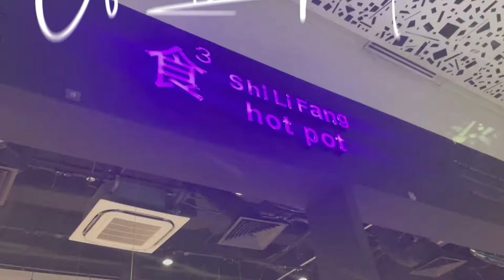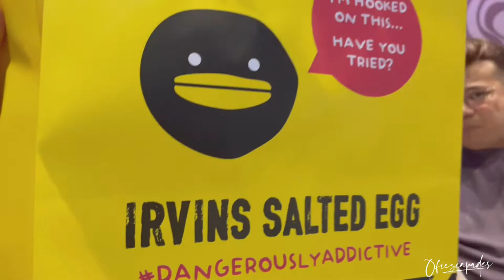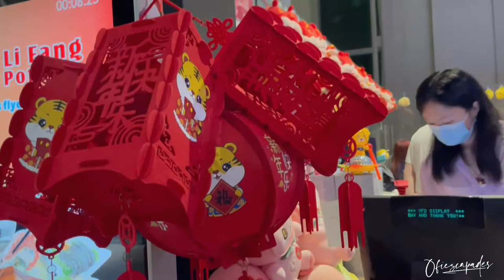Shi Li Fang Hotpot | Ofiescapades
Post CNY dinner & steamboat experience in
Shi Li Fang, a Taiwanese hotpot restaurant chain that offers a wide spread of food choices at affordable prices.